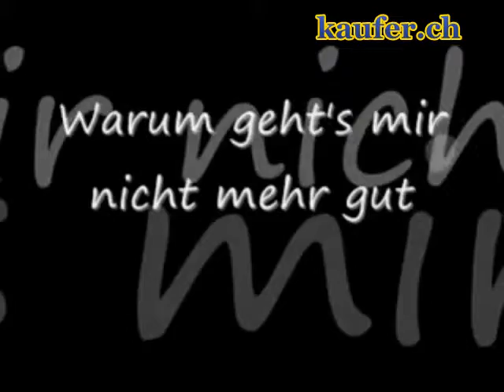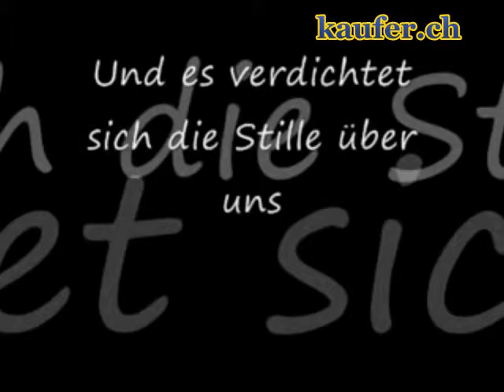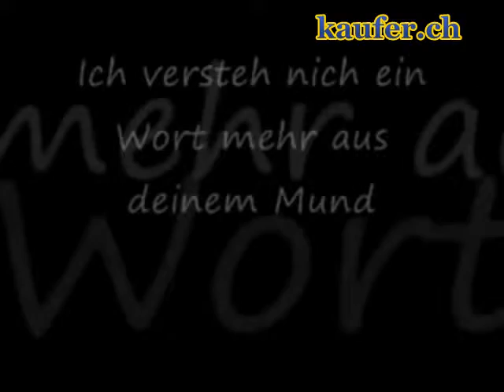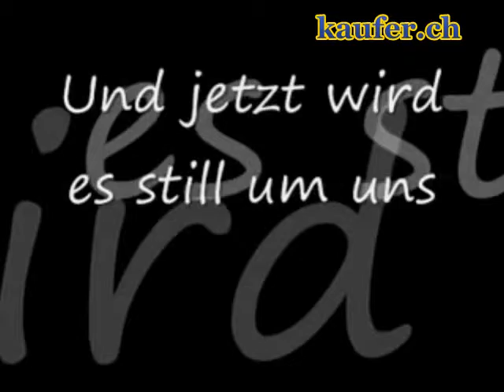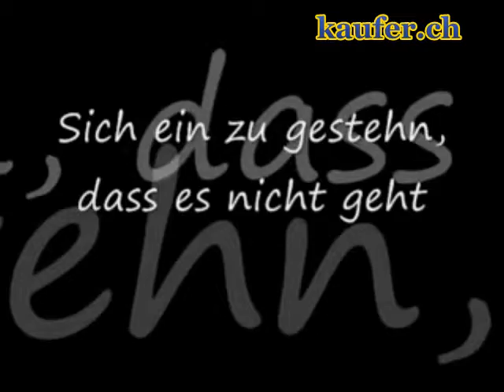Silbermond symphonie lyrics